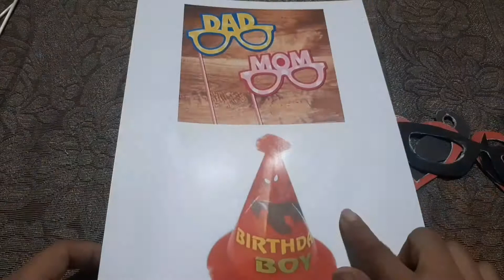DIY Birthday Party Props